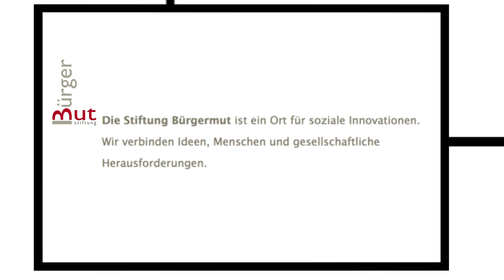Volksentscheide sind von gestern!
Henrik Flor arbeitet als Redakteur und Autor für die Stiftung Bürgermut, einer Organisation, die sich dem bürgerschaftlichen Engagement widmet.

Mit dem Onlineportal Weltbeweger hat sie eine Plattform geschaffen, auf der sich engagierte Menschen aus dem gesamten Bundesgebiet zu Wort melden, vernetzen, ihre Projekte präsentieren, Rat suchen oder welchen geben.

Kurz nach dem mit Spannung erwarteten Volksentscheid in Baden-Württemberg am vergangenen Sonntag stellt Henrik Flor eine These auf, die diese Partizipationsmöglichkeit zwar nicht in Frage stellt, aber doch aufzeigt, dass sie keine gesellschaftliche Innovation darstellt. Flor bezeichnet die Abstimmung über S21 als zur Sternstunde der Demokratie hochstilisiertes Ereignis in der Bundesrepublik. Er zeigt auf, dass es bereits in der 1950er Jahren Bürgerbeteiligung gab und dass es vielmehr um die kleineren, weil wesentlich effektiveren Bürgerbeteiligungen geht, die fast schon im Stillen stattfinden und nachhaltiger ihre Ziele erreichen.

Gewagt und unpopulär -- aber hat er damit wirklich unrecht?